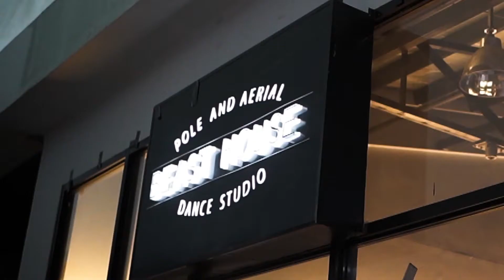BHVirtualShow: BEGINNERS POLE BATCH 1